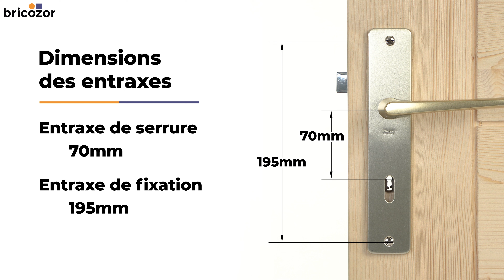PRESENTATION: Poignée de porte sur plaque Alu Champagne - Entraxe de fixation 195 - Riviera VACHETTE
🎥 Nous vous présentons notre poignée de porte d'intérieur de la gamme Riviera de Vachette (référence 368990) de couleur Champagne argent. Dans cette vidéo, nous vous présentons le design, mais aussi les principales caractéristiques du produit (entraxe de fixation, entraxe de serrure et les types de percements disponibles).

Si vous voulez en savoir plus sur les caractéristiques du produit, nous vous donnons rendez-vous sur la fiche produit

🚪Pour découvrir tous les autres modèles et styles disponibles dans notre catalogue c'est par

Et si vous avez des interrogations sur le montage et l'installation de votre nouvelle poignée de porte, n'hésitez pas à aller regarder les tutos créés par notre équipe d'experts :
➡️ Comment installer une poignée sur une porte neuve ?
➡️ Comment changer des poignées de porte ?